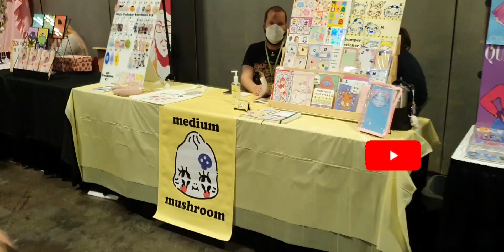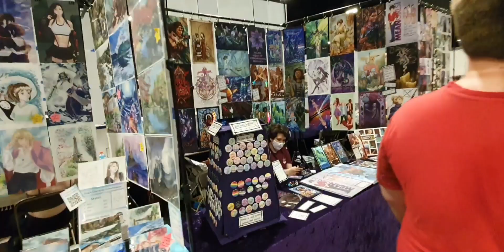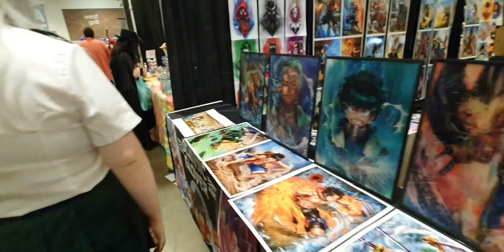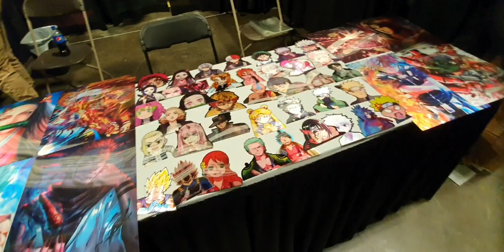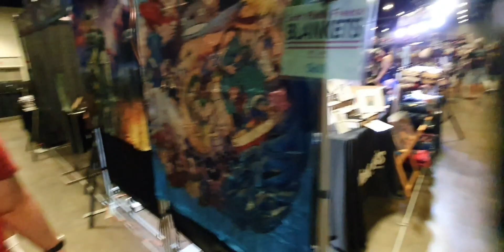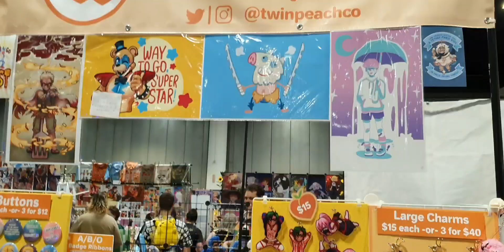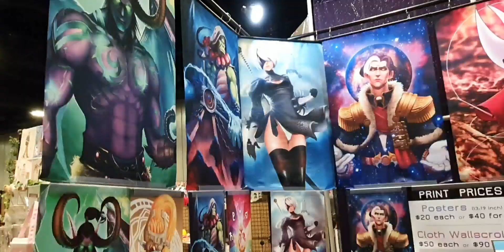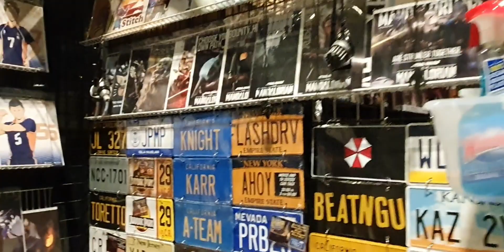Friday at metrocon July 2022 my first time at tampa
day at comic con